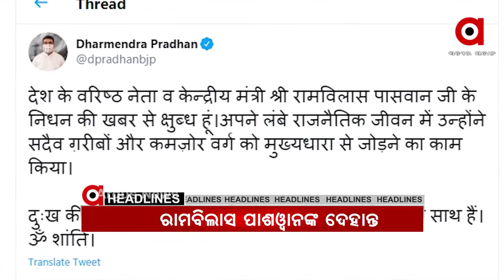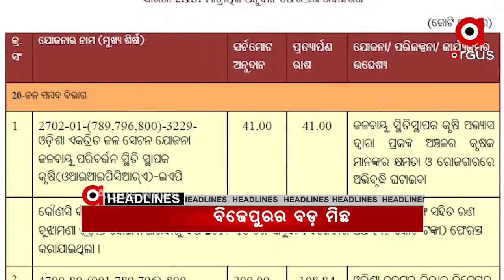10 PM Headlines